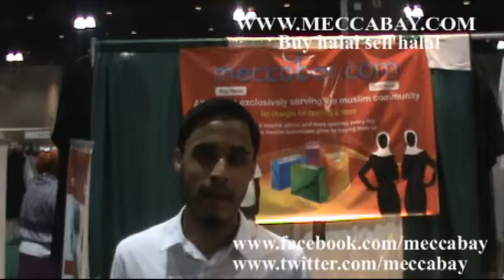Muslim World 00178.wmv